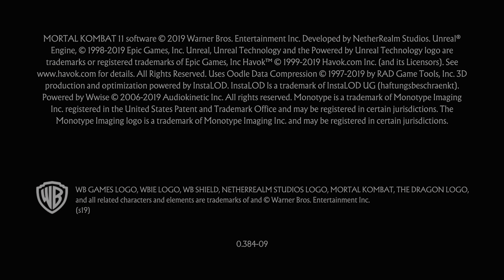Mortal Kombat 11 20210903104749